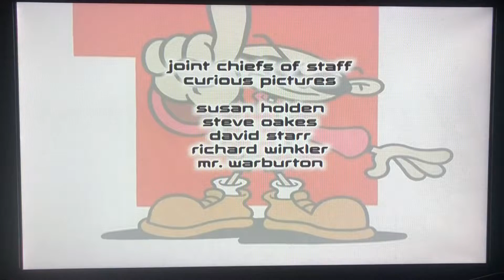Curious Pictures (2004)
From “Codename Kids Next Door” 🚪